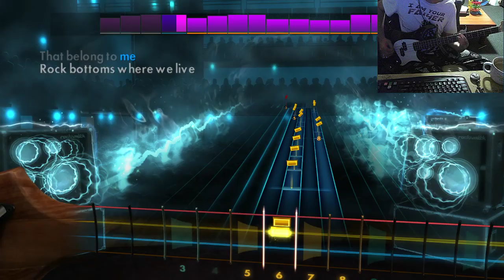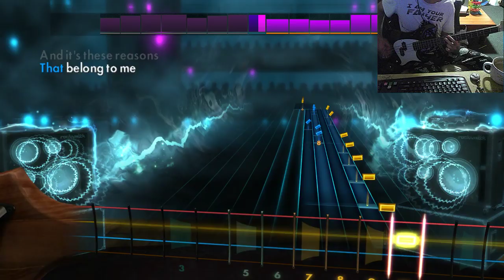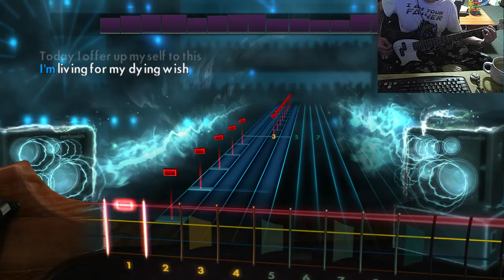Rise Against - Give It All - Bass Guitar Rocksmith2014